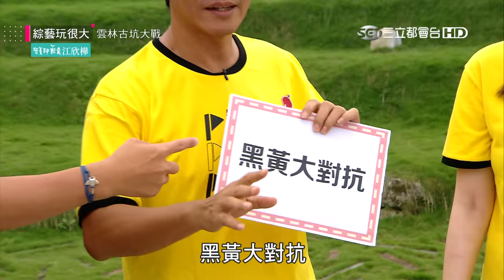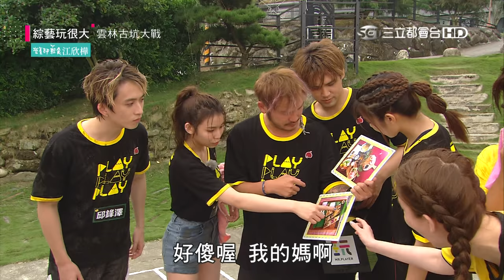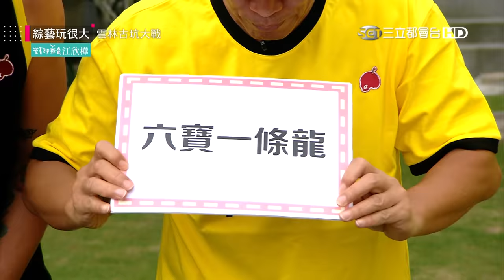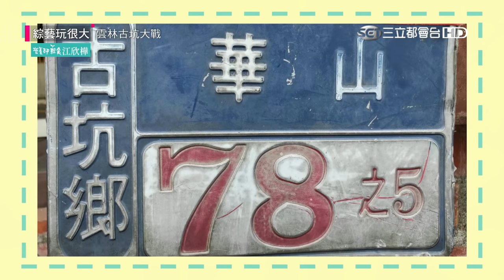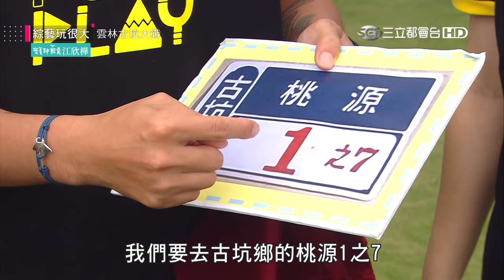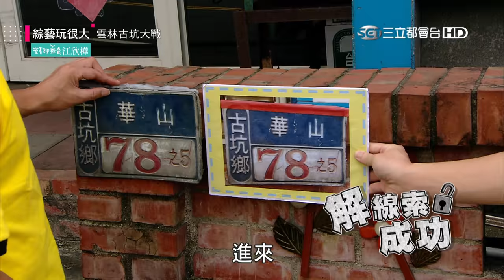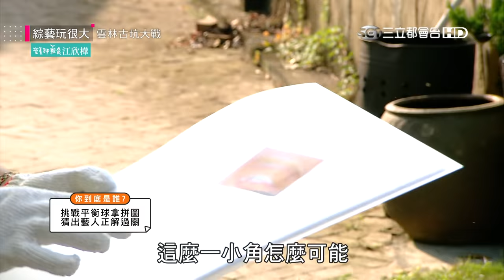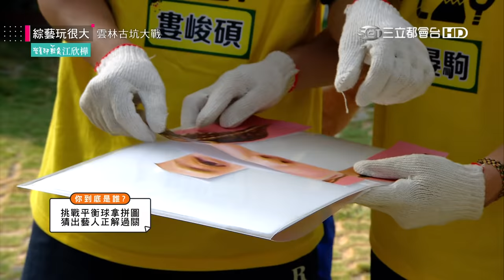五堅情登場！玩很大不會讓你好好的，泥巴水伺候～大小隊長再次對決，連紅隊都替KID加油，憲哥認命吧！綜藝玩很大 Ｘ 營養師輕食 第164回20201114【第326集完整版】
五堅情來了！有誰是堅果，又是玩粉的嗎？
黃隊：吳宗憲、小鬼黃鴻升、黃偉晉、小賴、婁峻碩、愛雅
黑隊：KID、陳零九、邱鋒澤、宇宙、采子

吃起來不甜，才是好的益生菌。300億機能益生菌，全台第一榮獲國際100％無添加最高認證，一天一包，排便順暢很簡單！